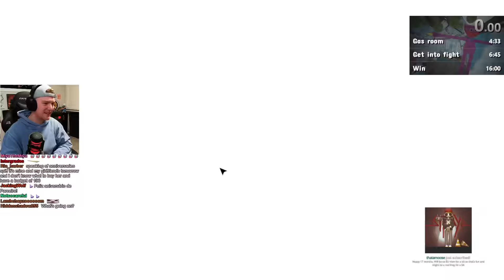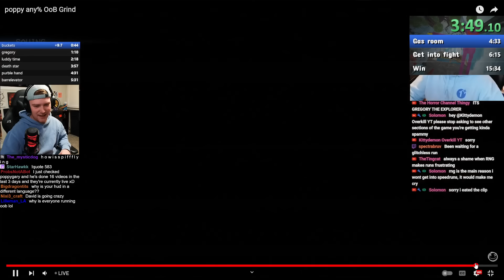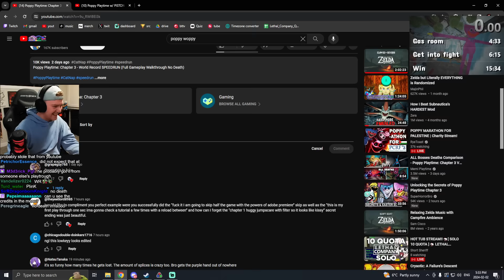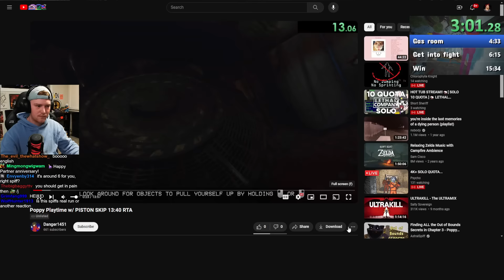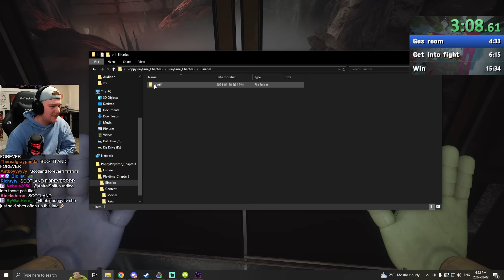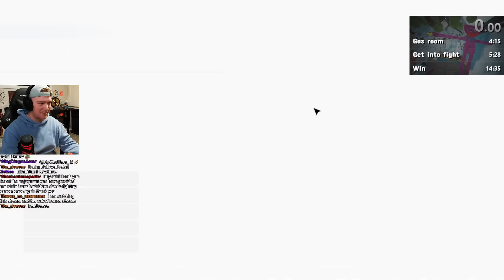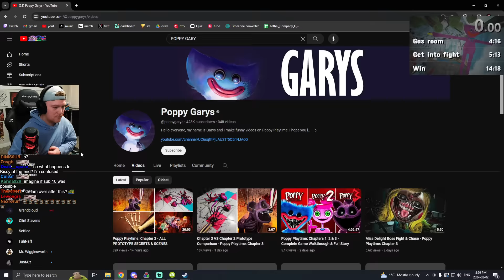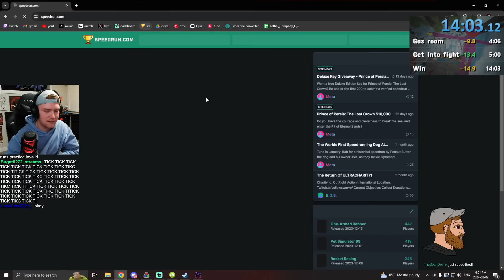SUCCESSFUL Poppy Playtime Chapter 3 Speedruns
favourite thumbnail so far